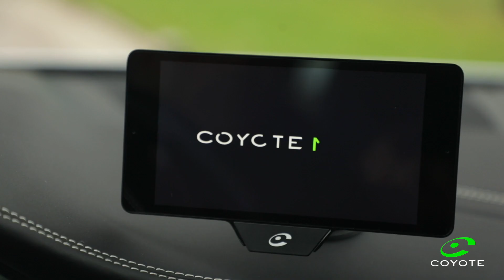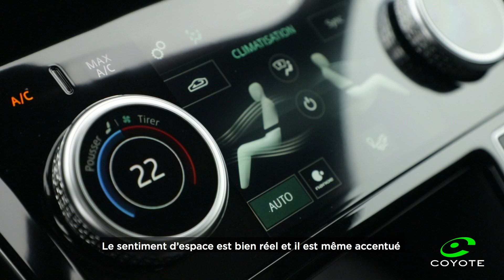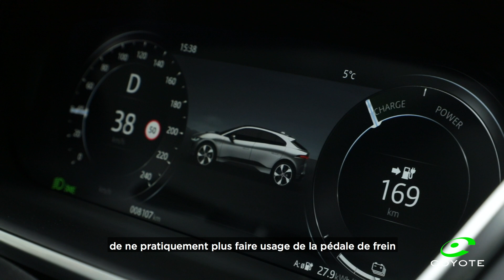Coyote a testé pour vous | Jaguar I-Pace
Découvrez notre essai de la nouvelle Jaguar I-Pace, la première voiture 100% électrique de Jaguar.
"Coyote a testé pour vous" est une série présentée par Lionel Robert.